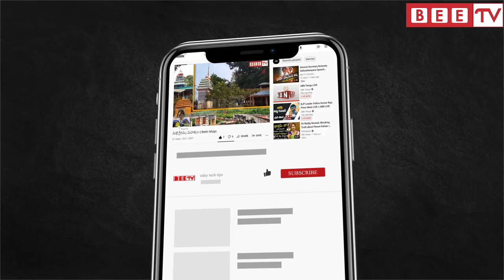స్వామి మీరు గద తీయాల్సిందే || Bee Tv Telugu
Swami you have to take the room